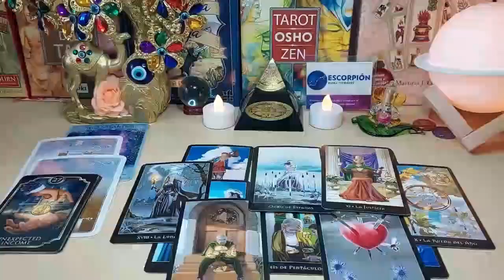PISCES 👁SOMEONE WANTS TO GET IN TOUCH, THERE’S ALSO A PERSON WHO WANTS TO CONFUSE YOU✋🏻 TAROT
Pisces Love
Pisces 2023
Pisces today
Pisces AUGUST